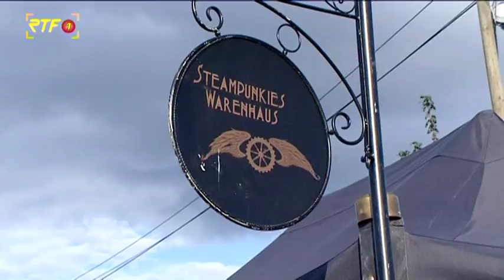RTF.1-Nachrichten: Mittelaltermarkt in Tübingen